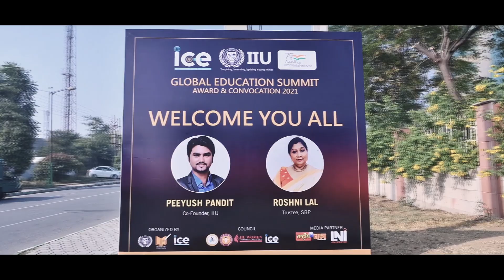Peeyush Pandit at Convocation Guru gram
Peeyush